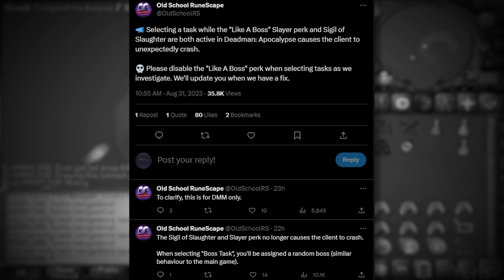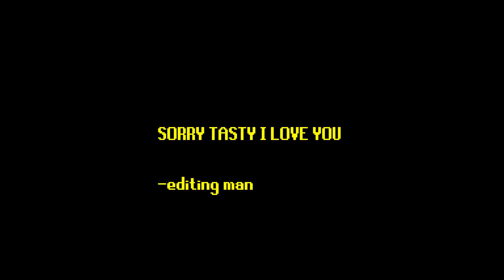Runescape’s Strangest Glitch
links to the streamers from this video:

DMM Crashes (1:45)
Factor (2:28)
Massive DMM Kill (4:20)
Intro (4:48)
dino_xx (10:28)